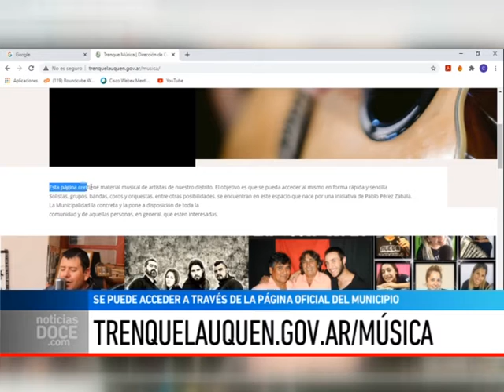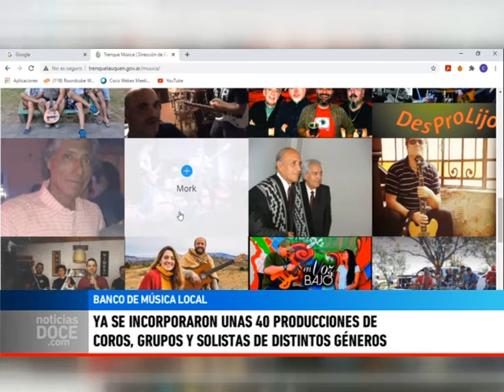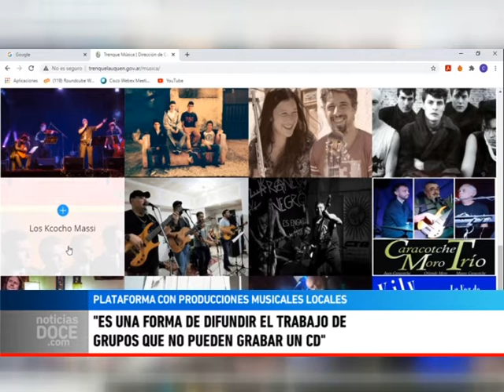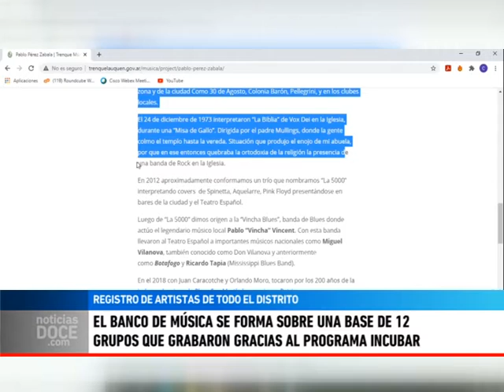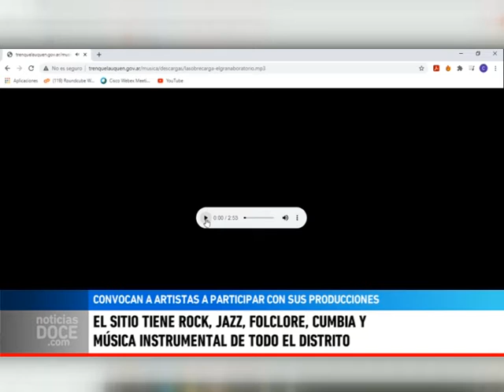Lanzan sitio oficial digitalizado de música para difundir el trabajo de artistas del distrito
BOCCA - PÉREZ ZABALA - MORO - El municipio presentó una plataforma que reúne producciones musicales de grupos, coros y solistas de todo el distrito. El sitio está en pleno proceso de armado y el objetivo es difundir las producciones locales de los más diversos géneros